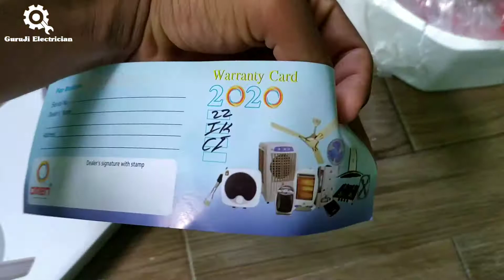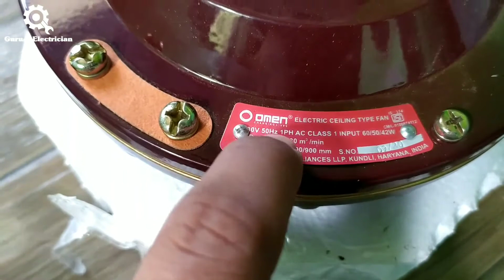Ceiling fan connection कैसे करे। छत पंखे का कनेक्शन करना सीखें। fan installation कैसे किया जाता है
Ceiling fan connection कैसे करे। छत पंखे का कनेक्शन करना सीखें। fan installation कैसे किया जाता है  छत में पंखा कैसे लगाया जाता है । पंखा लगाने का सही तरीका । पंखा कैसे fit किया जाता है । fan connection

12 volt dc fan connection,
4 wire dc fan connection,
3 wire dc fan connection,

1 fan 1 light connection,
1 fan regulator connection,
2 bulb 1 fan connection,
2 switch 1 fan connection,
1 switch 1 fan connection,
3 switch 1 fan connection,
2 in 1 fan connection,
1 phase fan connection,